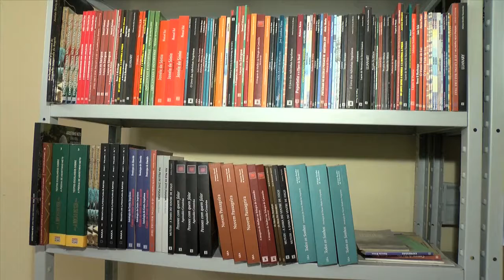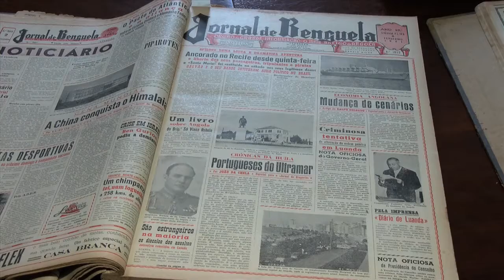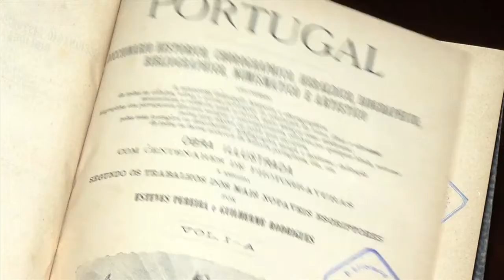BENGUELA DOCENTES REALÇAM O VALOR DAS BIBLIOTECASS